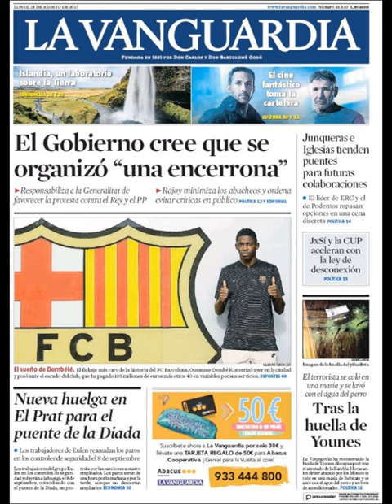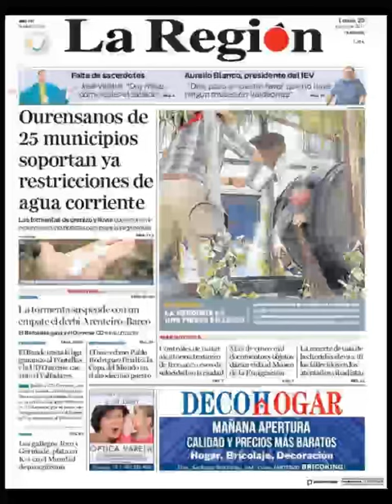Noticias Lunes 28 Agosto 2017 Principales Titulares Portadas Diarios Periódicos España Spain